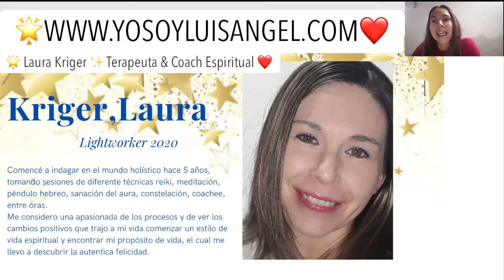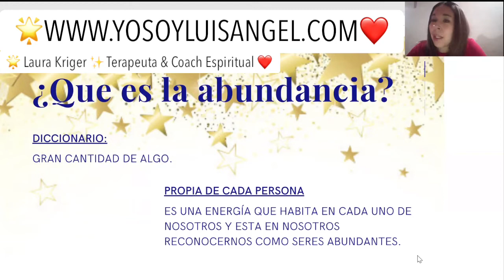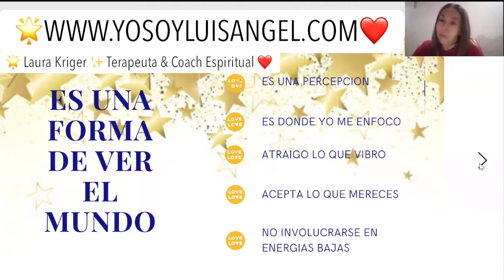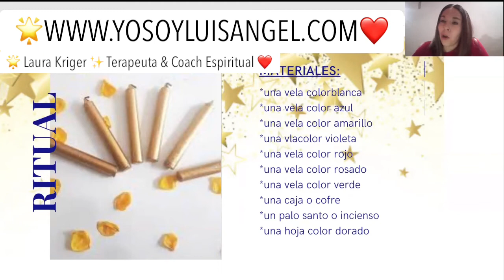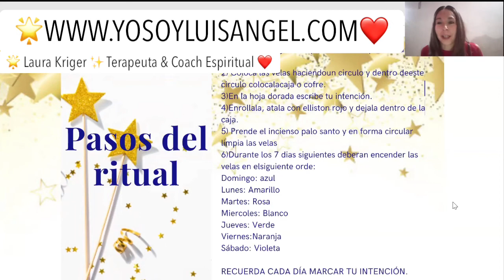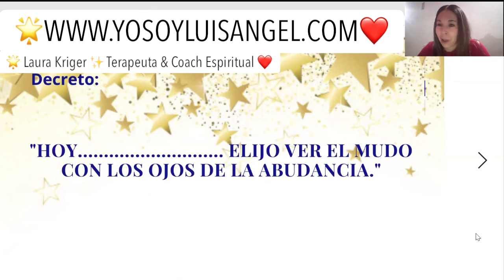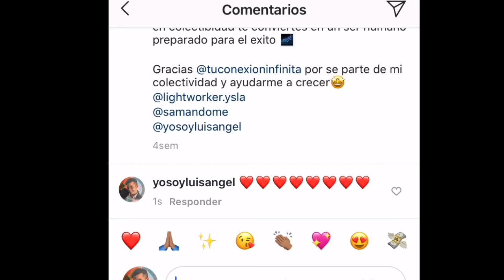DESATA LA ABUNDANCIA EN TU VIDA con Laura Kriger